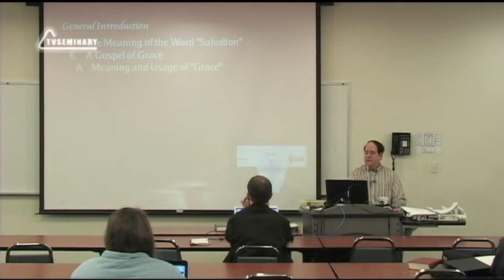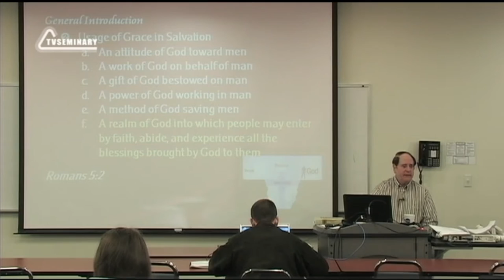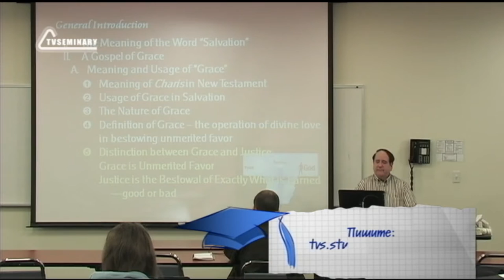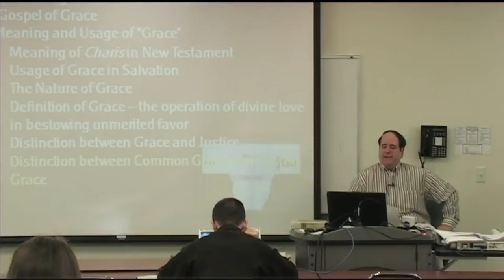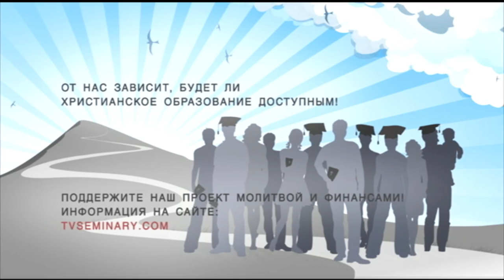ST5101 7 1 Евангелие благодати Введение